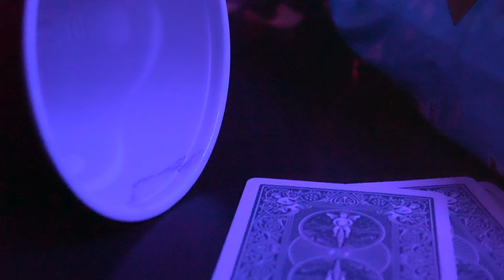Jalen Thompson’s Musical Journey | Music Video BTS - CTV Local Beats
Come ride along to the Behind the Scenes of CTV Underground's latest music video with Jalen Thompson.